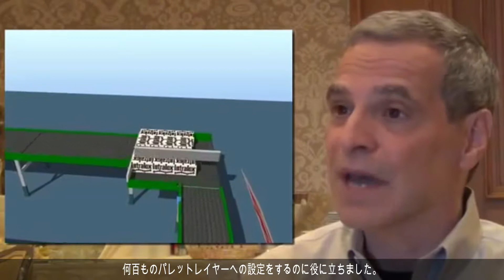物流製造改善シミュレーションソフトDemo3D ユーザーの声 Sim3D Intralox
Demo3Dはデモンストレーション、シミュレーション、エミュレーションが一つのソフトで行える3Dソフトウェアです。